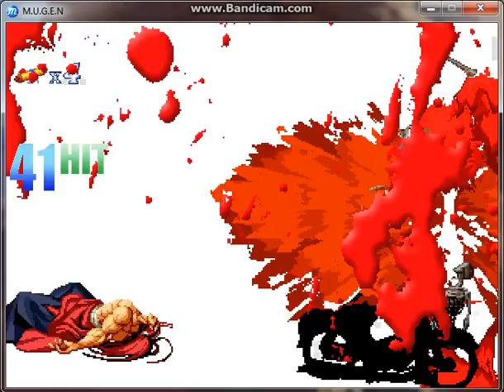Stargazer's Team Showcase #19: S.Kazuma & Genjuro vs. Kaede & Moriya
For the 19th showcase, we have a pretty brutal match here.  This match features the very brutal combination of Shin Kazuma & Genjuro going up against TK's hall of fame Last Blade team, Kaede & Moriya.